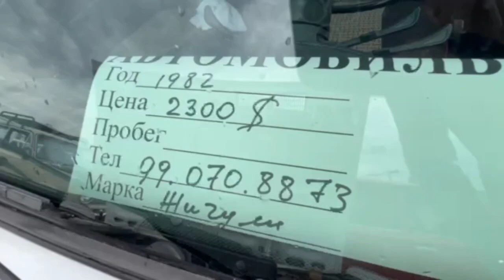8-avgust,2023 JIGULI NARXLARI SERGELI MISHINA BOZORI ARZON JIGULI NARXLARI SERGELI MOSHINA BOZORI